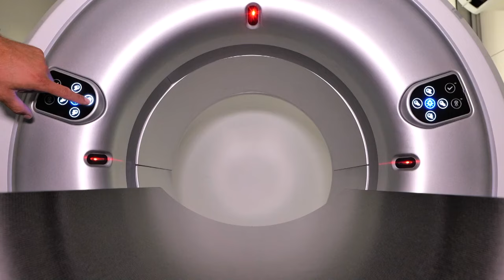Sėkminga šunelio Ogio istoriją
Sunegalavusį ir galinių kojų nevaldantį keturkojį žmonės į laikinąją sostinę atvežė net iš Ukmergės. Tokiais atvejais itin svarbi skubi diagnostika, deja, iki šiol tinkamos įrangos Lietuvoje nebuvo. Dabar kauniečiai sako įsigiję specialų veterinarinį kompiuterinį tomografą ir per kelias minutes gali nustatyti patologiją. Tyrimas užtrunka trumpai, o tirti galima net ir itin mažus gyvūnUs – žiurkėnus ar papūgėles.